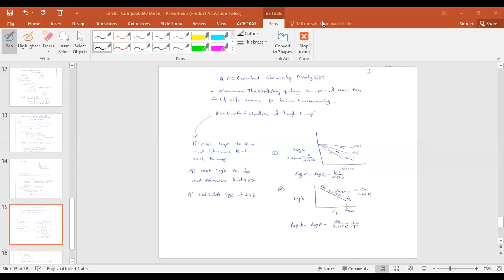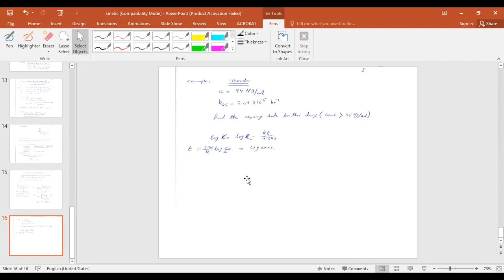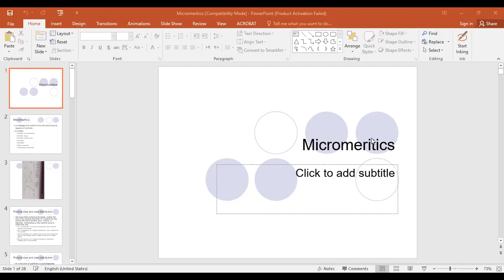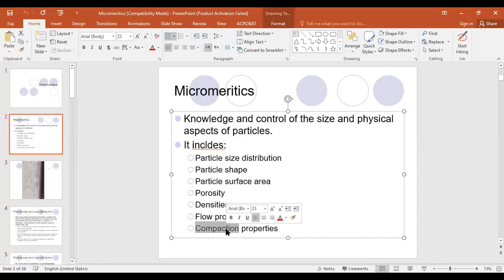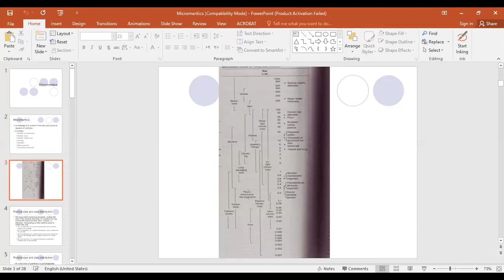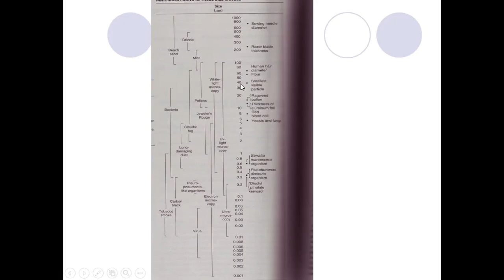APT kinetics part 5 and micromeritics part 1 section 1 26072021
Advanced pharmaceutical technology
APT kinetics part 5 and micromeritics part 1 section 1
Lecture date 26072021